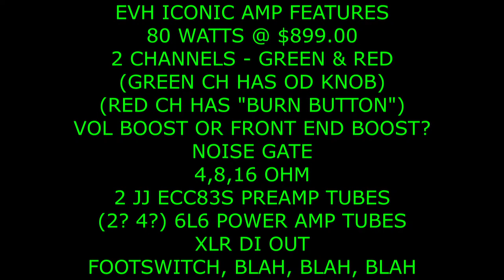EVH 5150 Iconic 80 W Amp Head? And ...Let's Hear The EVH Stealth - With Timestamps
3:06 show starts
5:11 specs of the EVH Iconic 5150
7:30 discussion of specs
14:33 comments, q&a and interaction with viewers

Stealth mixes and riffs 45:05, 46:45, 58:22, 58:39, 59:49, 1:20:49